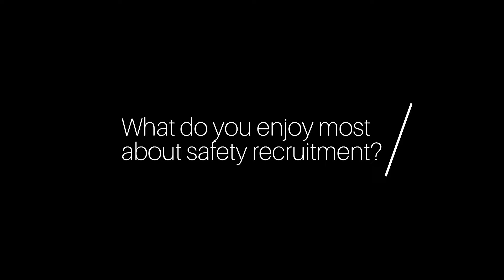Meet the HSE Team - Mark Etherington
Meet the people behind HSE Recruitment Network!